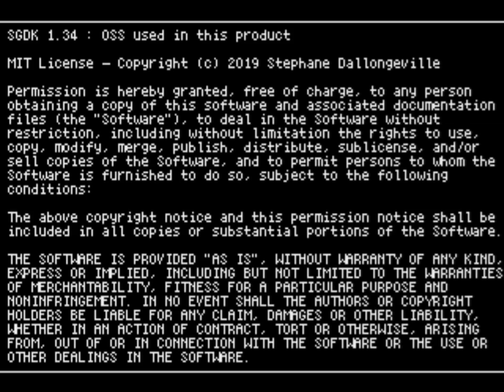Darius (Genesis) Playthrough - NintendoComplete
A playthough of Sega's 2019 shoot 'em up for the Sega Genesis, Darius.

This video shows three separate gameplays: The first is of the bottom path as Proco (normal difficulty level), ending on stage V.

The second, beginning at 27:48, is of the boss rush mode, showing all twenty-six of the game's bosses fought in succession.

The third, beginning at 1:10:20, is of the top path as Tiat (easy difficulty level), ending on stage Z.

Darius was originally released in arcades by Taito in 1987. It is widely considered a classic of the shooter genre, and was the first title in a landmark series that helped to define Taito as a highly-respected developer in the 80s and 90s.

The game is often fondly remembered for its offbeat soundtrack (by Taito's celebrated in-house band Zuntata) and its robot-fish theme, but anyone that has ever played Darius in an arcade is likely to best recall what an impressively large piece of machinery the cabinet was: Darius featured an ultra wide-screen display that made use of three separate monitors (and some clever trickery with mirrors) to display an image with a nearly seamless 4:1 aspect ratio.

Of course, that screen configuration would be impossible to achieve on any non-purpose built hardware at the time, but that didn't stop Darius from being ported to various home platforms, including numerous 8 and 16-bit computers, the Game Boy, Game Boy Advance, and several variants of the PC Engine hardware. The quality of these ports varied widely, but they all had to make compromises to compensate for the screen shape and a dramatically lowered resolution.

And while this brand new port of Darius to the Sega Genesis, released through the Sega Genesis Mini system a few months back, doesn't overcome this limitation, it is arguably the closest representation of the game to ever appear on console hardware from the original coin-op's era. Even though the game was not released on a cartridge, it is a legitimate piece of Genesis/Mega Drive software that plays correctly on original hardware.

There was a fair amount of hubbub surrounding the origins of this port - it was initially developed by fan, and it was later tweaked and refined under the direction of Taito themselves to ensure that it met their quality standards, and as such, Darius is an officially licensed port.

So after all of that, how well did they pull it off?

Quite well, I'd have to say! The game is harder and faster moving than the arcade version because of the crunched screen space, but it seems that great care was put into creating as accurate a facsimile as possible.

The sprites and backgrounds look fantastic, showing little evidence of the Genesis's color limitations, and the action runs at an impressive speed without any slowdown and little sign of flicker. The music isn't quite "arcade perfect," but it does make a valiant effort with the system's FM synth, and the digital samples are surprisingly clear of the dirty, staticy distortion than plagued so many other Genesis titles.

Darius on the Genesis is a 32 megabit ROM, and the presentation clearly reflects the benefits of such a large storage capacity - for the sake of comparison, look at the Genesis's port of Darius II, Sagaia. It was smashed in a 8 megabit ROM, and the difference is huge. Of course, a 32 megabit cartridge would've been hellaciously expensive to produce in 1990 when Sagaia was released, which would explain why we never saw such cart sizes on 16-bit machines until years later.

The gameplay feels smooth, but if you're expecting an easy ride, you'll quickly find yourself in for a rude awakening. There are patterns and tricks to defeating every enemy and boss in the game, but Darius is not a game that can be breezed through. It takes a lot of sweat and blood to learn it well enough to play it reliably well, just as was the case for the arcade game.

I still can't believe I managed to finish the boss rush without dying! That took a solid couple dozen attempts to manage, but what a feeling of accomplishment it gave to do it!

Darius was an ace arcade experience, and this Genesis version does an admirable job of recapturing as much of it as humanly possible on such limited hardware. If you love Genesis shoot 'em ups, this one is well worth spending some time with.